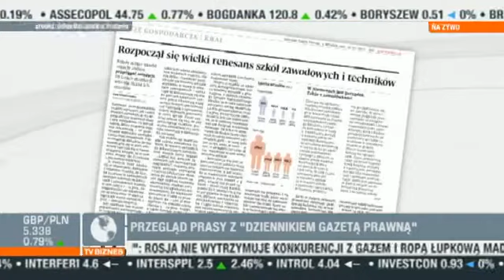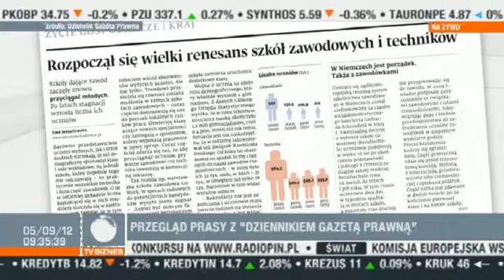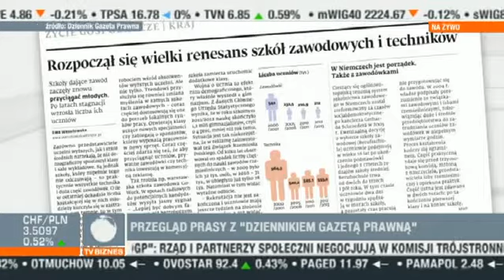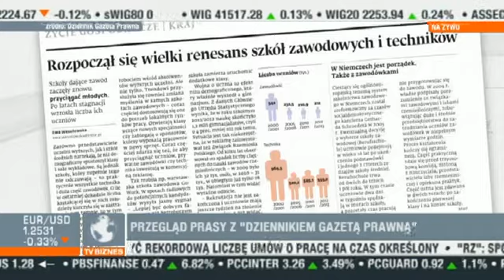Po nich od razu znajdziesz pracę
Reportaż z "TV Biznes" na temat szkolnictwa zawodowego w Polsce i zalet z bycia absolwentem takiej szkoły. Zapraszamy do oglądania :D